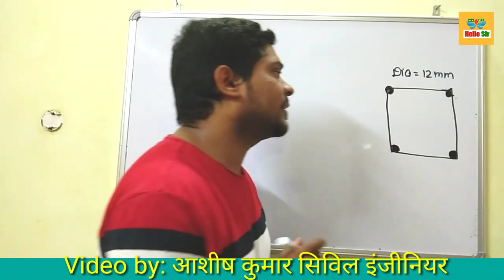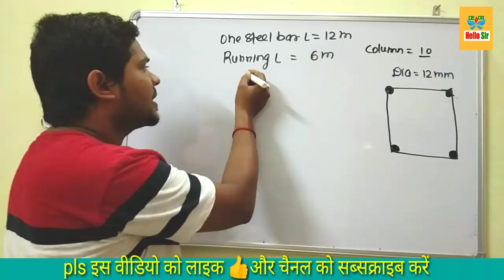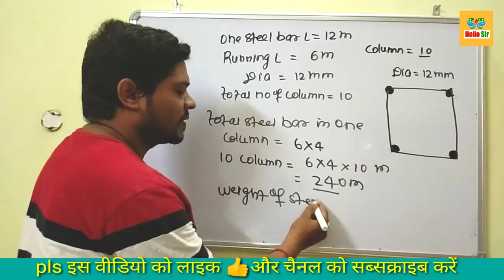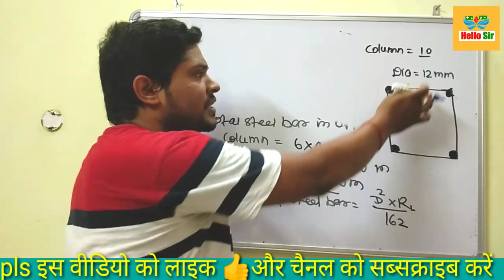How to calculate weight of Steel bar in column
*about me:-

hi guys myself badam sir working with Ashish sir civil engineer

*about video and channel:-

hi guys myself "Balram Prasad Gupta "and you are watching "hello sir "YouTube channel. in this channel you will learn about fast trick of maths ,physics, chemistry biology, reasoning and building designing and much more:-

Mr Ashish Kumar civil engineer have joined the hello sir YouTube channel who Teach about building designing and material like rods ,motar ,sands and cement. if you want to see more video of this channel so please click on the given link:-

● क्या आपके पंप का समरसेबल मोटर बोरिंग में फंस गया है
या फिर नीचे गिर गया है!

*Hastage:-

● calculation of weight of Steel bar:-

●derivation of formula:-D*2L/162 kg/m

*civil engineering:-

5) digital sum or root method trick for simplification:-

*main tag:-

1)weight of steel bar,
2)weight of steel plate,
3)weight of steel in column,
4)weight of steel formula,
5)weight of steel pipe,
6)weight of steel angle,
7)weight of steel bar formula,
8)weight of steel calculation,
9)weight of steel angles calculator,
10)weight of steel bars per foot formula,
11)weight of steel bar calculation,
12)weight of steel bar per foot in kg,
13)weight of steel cylinder formula,
14)calculate weight of steel bar,
15)unit weight of steel derivation,
16)weight of steel formula in kg,
17)weight of steel formula derivation,
18)unit weight of steel formula,
19)find weight of steel,
20)how calculate weight of steel bar,
21)how calculate weight of steel,
22)weight of steel i sections,
23)weight of steel in meter,
24)weight of steel in feet,
25)weight of steel in 1 cubic meter concrete,
26)weight of steel lintels,
27)weight of steel mesh,
28)calculation of weight of steel,
29)calculation of weight of steel bar,
30)weight of steel per meter,
31)weight of steel pipe formula,
32)weight of steel per foot,
33)weight of steel rod per foot,
34)weight of steel rod formula,
35)weight of steel rods,
36)weight calculation of steel rod,
37)weight of steel slab,
38)weight of steel tube sections,
39)calculate the weight of steel bar,
40)unit weight of steel